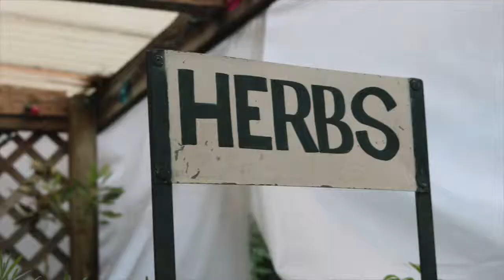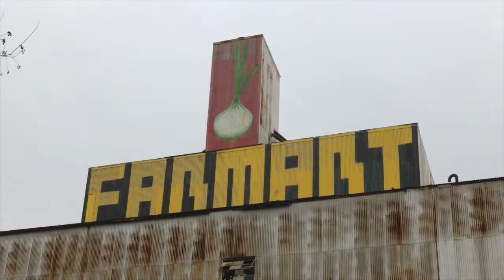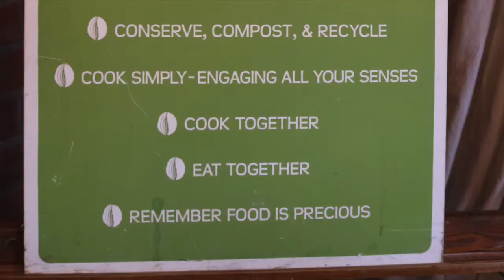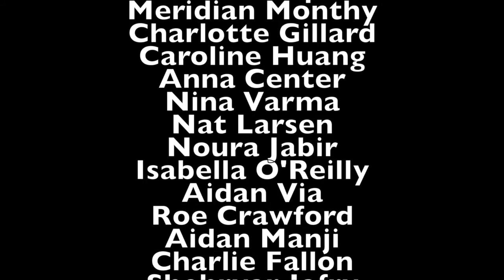Interim Movie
This video is about Interim Movie